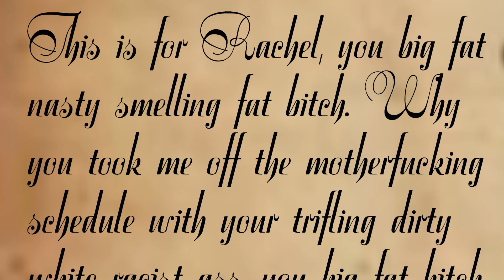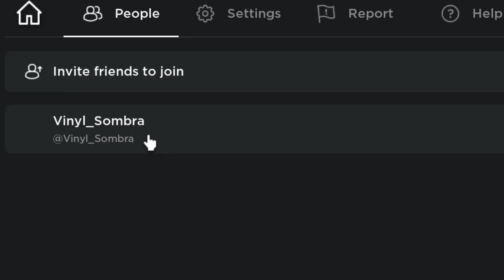WORST VACATION EVER | Roblox | G + M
Welcome Back! Today Gabi & Mani go on a vacation!